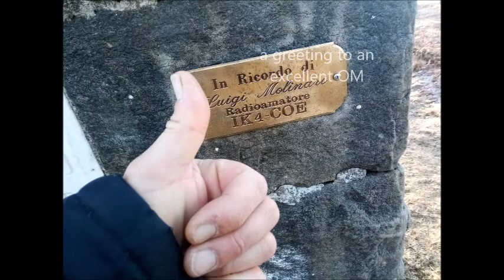SOTA Mt. Molinatico IER301